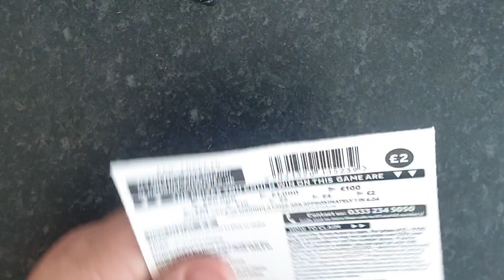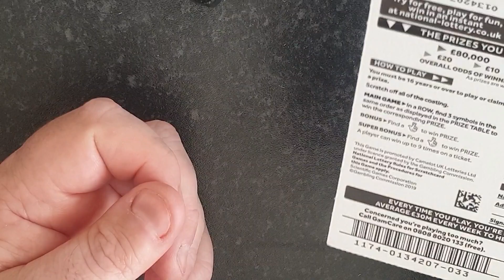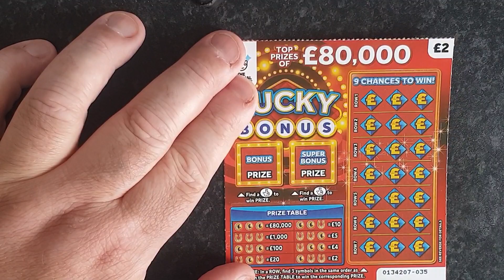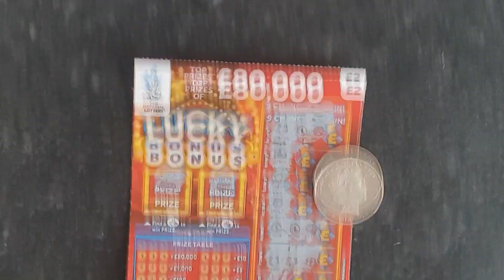Tuesday sesh 🥰🥰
Hi hope u well
Thanks 😉